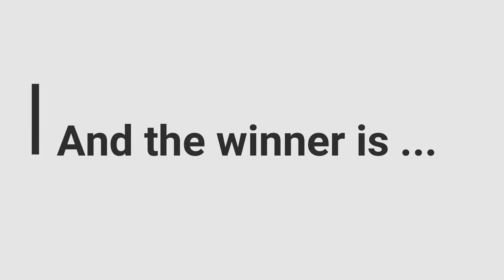Boat Photo Theme Slideshow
A collection of just some of the photos submitted by group members for our bi-weekly photo theme. This theme was Boat and included boats, ships, submarines or anything along those lines

Come and join our Virtual Photo Club Facebook group - submit your own images, join in, have fun, learn as you go.  Beginner & amateur friendly.